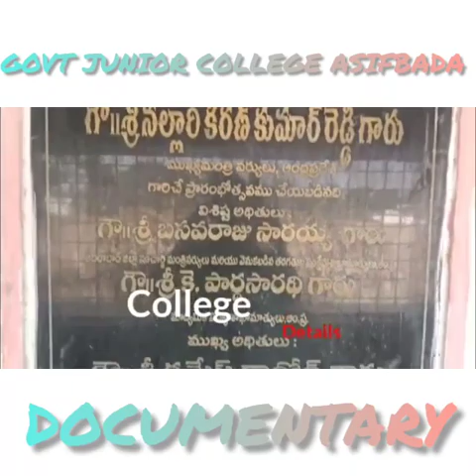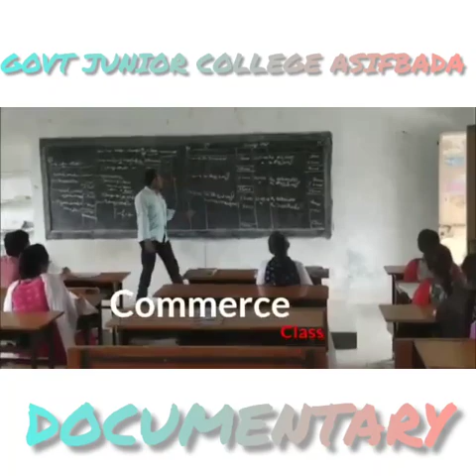GOVT JUNIOR COLLEGE ASIFABAD DOCUMENTARY 🥰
EDIT BY: SHAHIL SK
 SAI PRAKASH
MAHADEV
CHARAN
DINESH